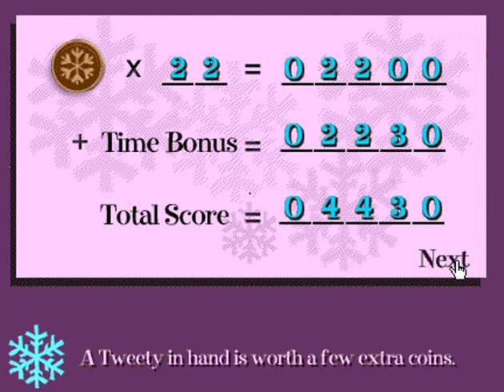Ye Olde CN Games - Looney Tunes: Sylvester and Tweety Ski-Daddle!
Game File Source: Dcr file from Cartoon Network website via Wayback Machine
Status in Flashpoint: Will be released in Flashpoint 6.2

FAQs

Q6) Hey, this game isn’t from Cartoon Network!

A6) Yes, while some games weren’t originally from the Cartoon Network website (regional sites included), such as some Scooby-Doo games which originated from the Warner Bros website, the characters from their respective shows have aired in Cartoon Network before, and are therefore counted as such.

If you have more questions, do check out Flashpoint’s FAQ